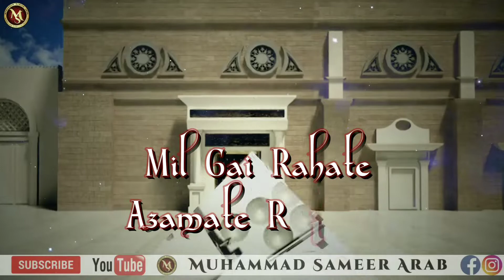Is Karam Ka Karu Sukr Kese Ada Whatsapp Status 2019